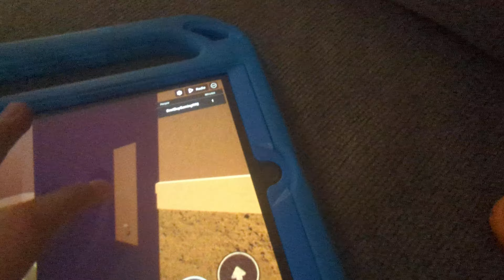Paper Cowards Fail | Black Bear Diner | Zehlertown, RL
You did it again diner.